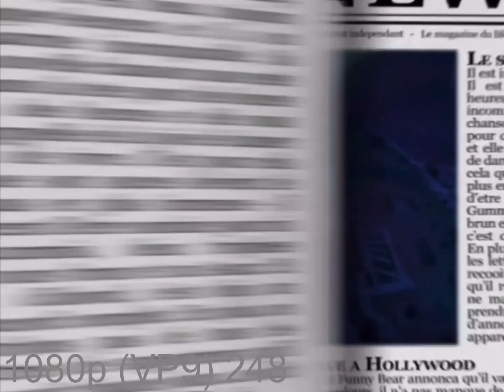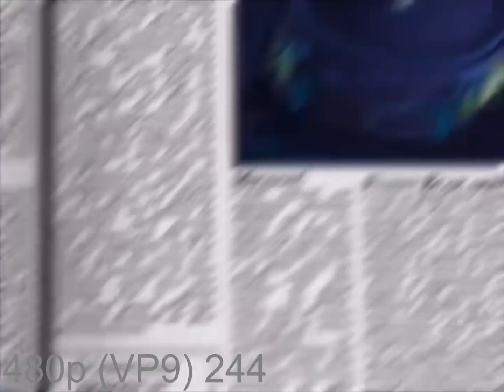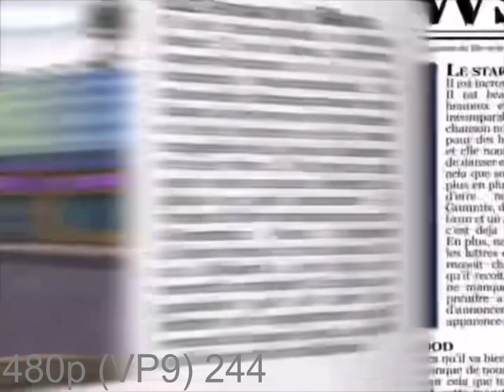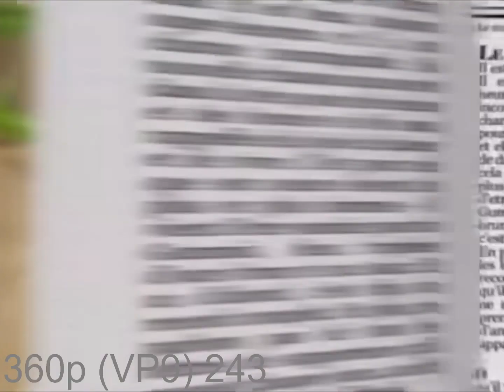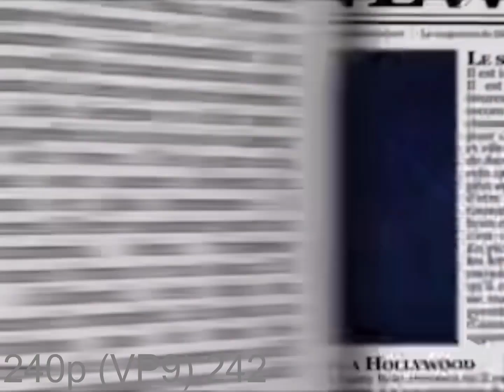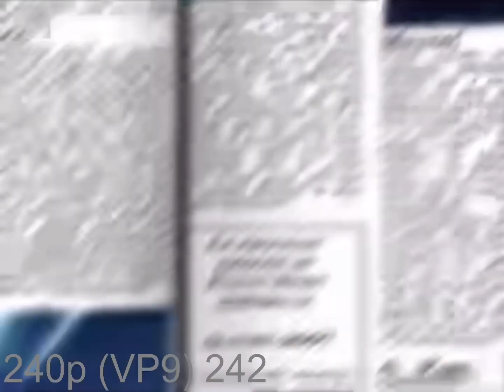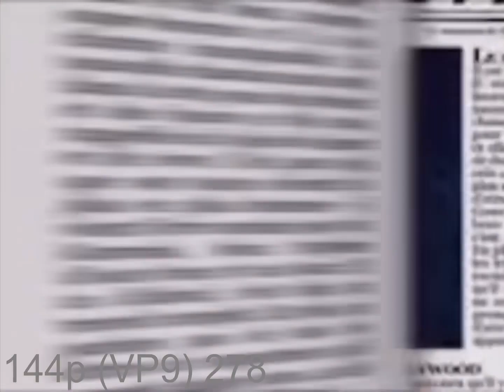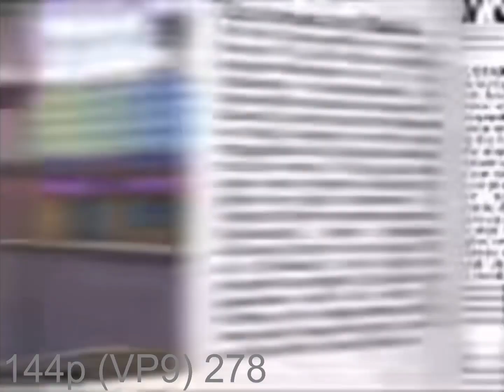Gummy_Bear_Full_MusicVideo in each video resolution down 1080p to 144p (15 min)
Video codec is set to AVC1 instead of VP9  to save data.